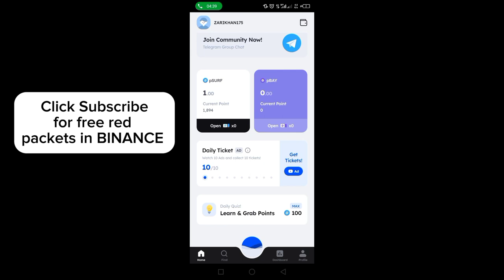Marina Protocol Answers Today 25 May 2024 | Quiz Answers Today in 1 minute